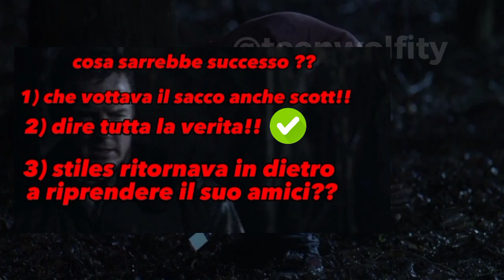Cosa sarrebbe successo se stiles non sarrebbe...???